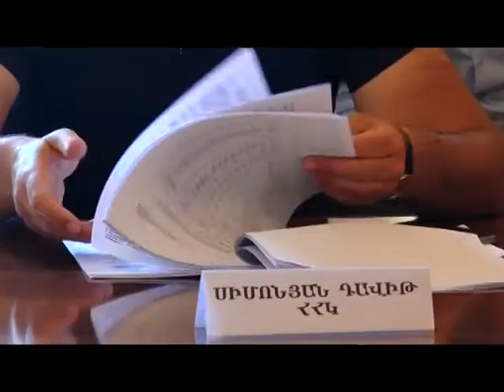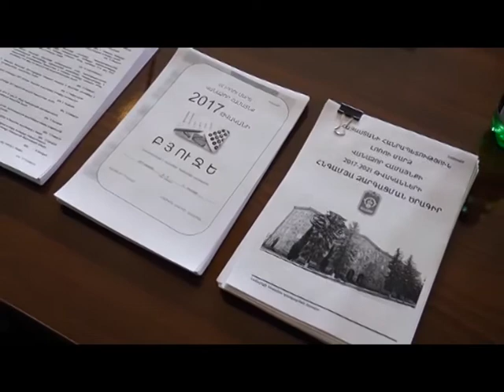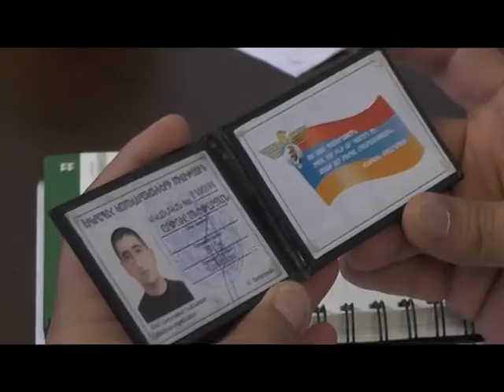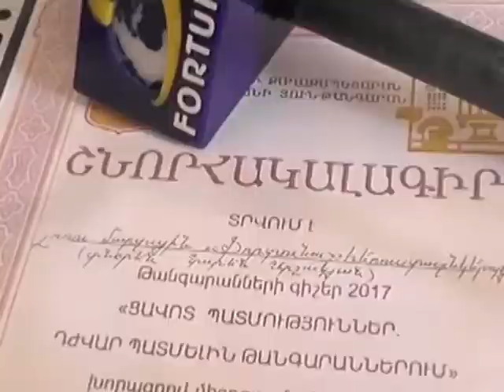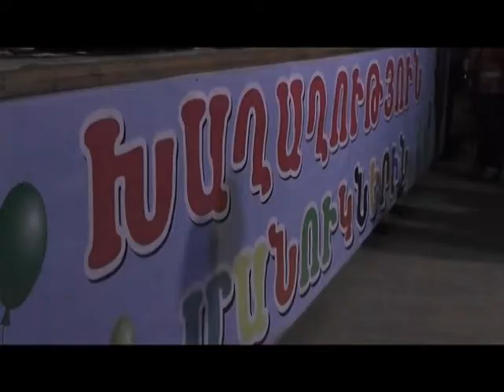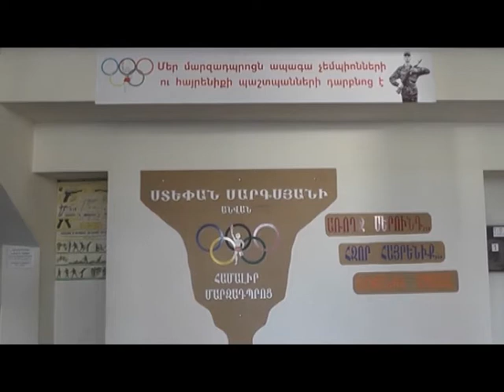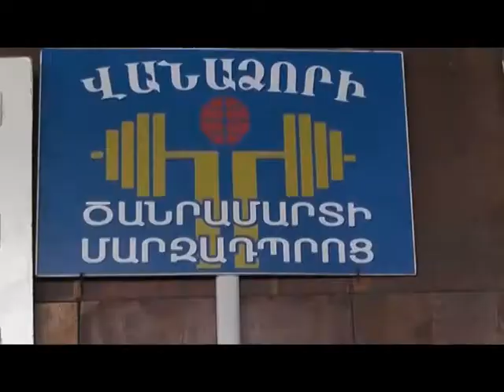Վանաձորյան օրեր Vanadzoryan orer 24 06 17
Այս թողարկման մեջ տեղ են գտել հետևյալ թեմաները՝

1-Կայացել է Վանաձորի ավագանու գարնանային նստաշրջանի վերջին նիստը:

2-Վանաձորի քաղաքապետարանում կազմակերպվել է քաղաքացիների ընդունելություն, հերթագրվել՝ մոտ 2 տասնյակ քաղաքացի: Ի՞նչ հարցերով են բնակիչները դիմել համայնքի ղեկավարությանը և ի՞նչ պատասխան են ստացել:

3-Մշակութային կյանքից: Այս շաբաթ Լոռու մարզային գրադարանում կազմակերպվել է գրող Վալտեր Թորոսյանի 81-րդ հոբելյանին նվիրված միջոցառում, ինչպես նաև գեղանկարիչ Կառլեն Քոչինյանի անհատական ցուցահանդեսը: Միջոցառումներին ակտիվորեն մասնակցել են քաղաքի մտավորականությունը, արվեստի գործիչներ, դպրոցականներ և այլք: Մեկ այլ՝ գործունեության ամփոփիչ ցերեկույթ էլ կազմակերպվել է Ստեփան Զորյանի տուն-թանգարանում: Համագործակցության համար տուն-թանագարանի և քաղաքապետարանի անունից պատվոգրեր ու շնորհակալագրեր են հանձնվել մշակութային օջախի բարեկամներին ու գործընկերներին: Շնորհակալագրի է արժանացել նաև Ֆորտունա ԼՄ ՀԸ:

4-Հունիսի 20-21-ը Վանաձորի ծննդատանը ծնվել է վերջին 10 տարվա ընթացքում ռեկորդային թվով երեխա՝ 6 տաղ և 6 աղջիկ: 3-ը կեսարյան հատումով, մյուսները՝ բնական ճանապարհով: Փոքրիկներից 10-ն են միայն վանաձորցիներ: Բեյբի բումի մասին խոսվեց ամբողջ հանրապետության տարածքում: Հատկանշական է, որ թեև ներկայումս պայքար է ընթանում հղիության սեռային ընտրության դեմ, սակայն բնությունը հավասարապես է բաշխել նորածինների սեռերը:

5-Վանաձորի թվով 20 մանկապարտեզների ավագ խմբերի սաները տարեվերջյան հաշվետու համերգով հանդես են եկել Շարլ Ազնավուրի անվան մշ. պալատում: Միջոցառումը կրել է «Խաղաղություն մանուկներին» խորագիրը: Ավանդույթի համաձայն շնորհակալագրերի ու գովասանքի խոսքերի են արժանացել մի խումբ մանկավարժներ ու դաստիարակներ: Օրվա ամենատպավորիչ դրվագները՝ տեսանյութում:

6-Սպորտային քաղաքն այս շաբաթ Օլիմպիական օրվան նվիրված մարզական տոն էր կազմակերպել: Մոտ 2 տասնյակ մարզադպրոցներում հայտարարվել էր մազական օր: Վերջիններիս համայքնի ղեկավարի անունից շնորհավորական ուղերձ ու պատվոգրեր են հանձնել ֆիզկուլտուրայի և սպորտի բաժնի աշխատակիցները:

7-Կրկին սպորտային իրադարձություններից: ՕՀՄՄԴ-ում անց է կացվել սպորտի վարպետ, ազատ ըմբիշ Սարգիս Ավետյանի անվան 15-րդ հուշամրցաշարը: